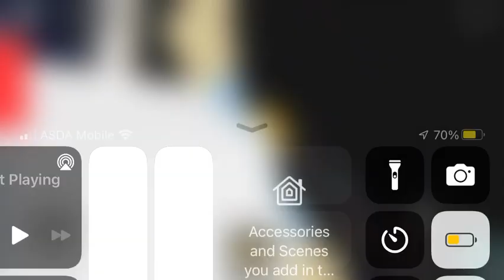My Dream Roblox Animations I want for my 11th Birthday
Levitation (1000 Robux)

Mage (250 Robux)

Elder (250 Robux)

Cartoony (250 Robux)